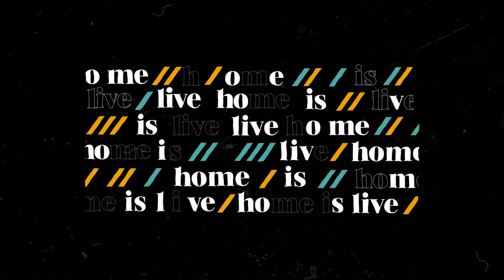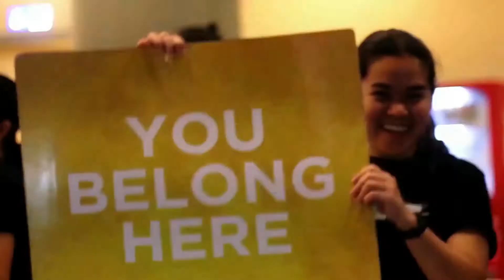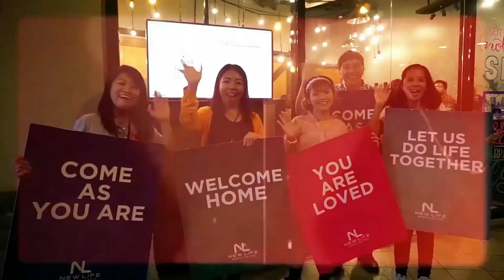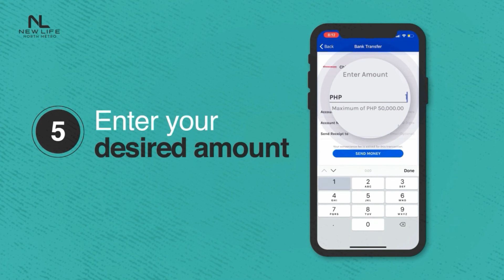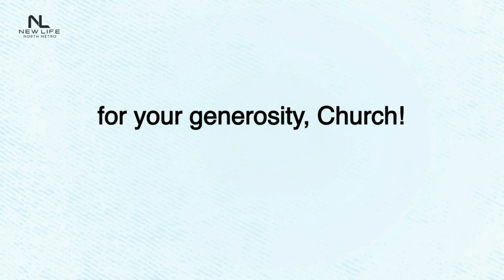Dead to Sin, Alive to God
Welcome to New Life North Metro. In the words of our Founders and Senior Pastors, our desire in New Life is that every person would have an encounter with God, that every hopeless situation would be turned around. With God’s intervention, your mess would become your message, your test would become your testimony, and you would enjoy abundant LIFE that Jesus came to bring.

New Life North Metro is located at the Metro Space inside Trinoma Mall, Quezon City.

Know all the ways you can give your tithes and offering

New Life North Metro Lead Pastors are Pastors Joseph Etienne and Mara Morales. Check out our online Home is Live Service schedules happening throughout the week:

►► English: Sunday 10:30 am and 2:00 PM live via Facebook

If you missed our broadcast you can watch all our videos on-demand in our YouTube channel

As per the Intellectual Property Code, public performance of our worship)